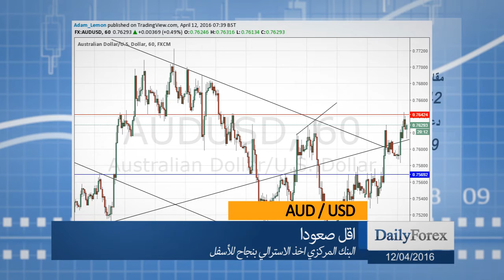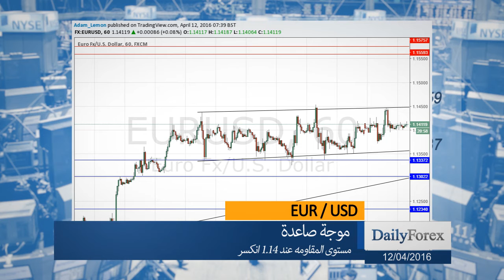ملخص اسواق العملات ليوم الثلاثاء 12/04/2016 من موقع ديلي فوركس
بداية هادئة هذا الأسبوع حتى الآن، مع تراجع الدولار الأمريكي قليلاً و الين ما يزال قوياً على الرغم من تعبير بنك اليابان المركزي رغبته في المزيد من التحفيزات.
تقدم زوج الدولار الأسترالي/الدولار الأمريكي خلال الساعات الأربع والعشرين الماضية، و لكن يبدو بأنه محدود عند المستوى 0.7642 حالياً.
قام زوج اليورو/الدولار الأمريكي بتحرك تصاعدي قوي من الدعم عند 1.1337 و يتجه نحو 1.1500 في النهاية.
يبدو بأن زوج الدولار الأمريكي/الين الياباني الآن يقوم بالتدعيم فوق 107.50، و ربما بسبب تلميح بنك اليابان المركزي بالمزيد من التحفيزات لإضعاف الين.